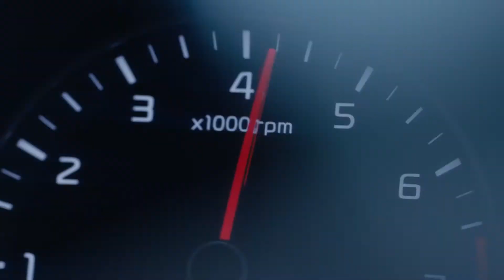Hyundai Santa Fe 8-Gang-Doppelkupplungsgetriebe_Juli 2020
Diese kurze Video erklärt die Funktion des neuen 8-Gang-Doppelkupplungsgetriebe im Hyundai Santa Fe.